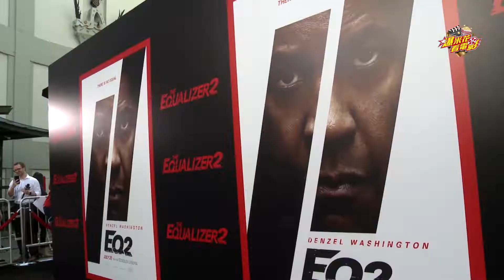《私刑教育2》動作升級！丹佐華盛頓：這次死超多人der！|【爆米花看電影】18-09-01